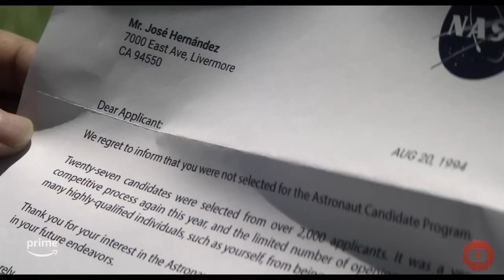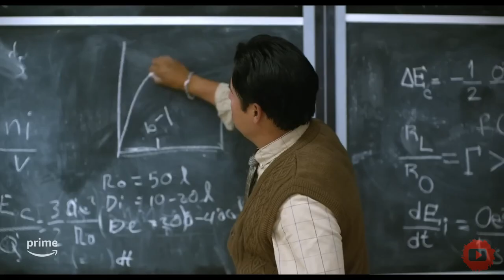A MILLION MILES AWAY - Trailer (2023) with Michael Peña in 2K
Follows Jose Hernandez, the first migrant farmworker to travel to space. A tale of perseverance, community and sacrifice to accomplish an impossible dream.

Director:
Alejandra Márquez Abella

Writers:
Bettina Gilois, Hernán Jiménez, Alejandra Márquez Abella

Stars:
Rosa Salazar, Michael Peña & Garret Dillahunt...